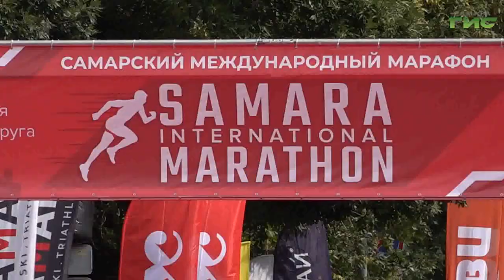В областной столице прошел Самарский международный марафон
Принять участие в Самарском международном марафоне, который прошел в областной столице, приехали любители бега из 264 населенных пунктов 64 регионов России. Были и зарубежные гости. Любители  бега могли попробовать свои силы в разных дистанциях и преодолеть самарскую милю. Наша съемочная группа зарядилась соревновательным духом и прониклась атмосферой спортивного праздника.